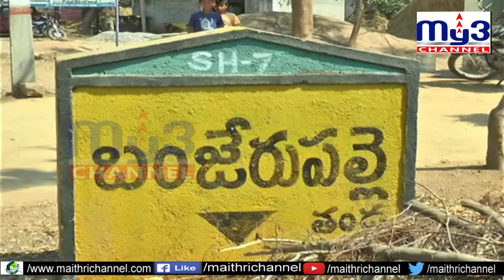పల్లెప్రగతితో గ్రామవికాసం.. MY3NEWS 11-02-2021 7PM